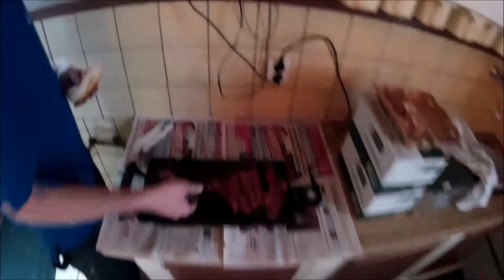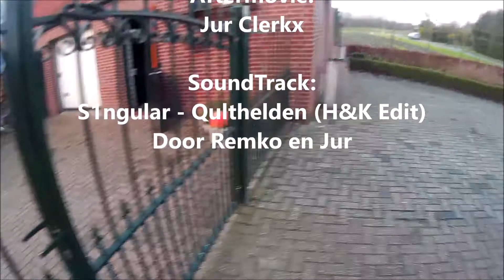Ut Hoarig Inj Aftermovie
Het geweldige feest van Owen Briels op 20 december, aangezien een 8-tal mensen hem hadden onderschat. Zij dachten dat hij niet een jaar zijn haar zou laten staan, wat wel is gebeurt. Dit moest natuurlijk gevierd worden. Bij deze de aftermovie hiervan!